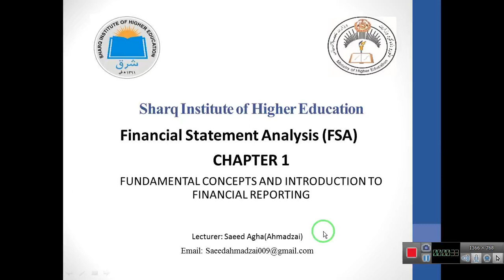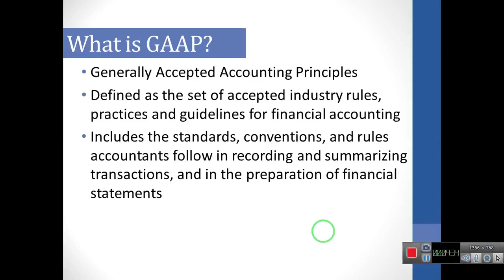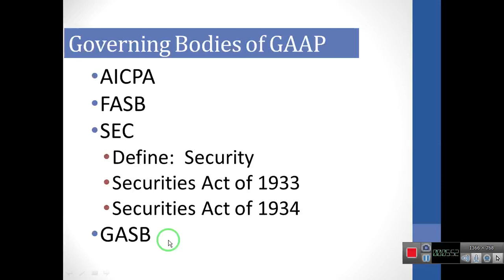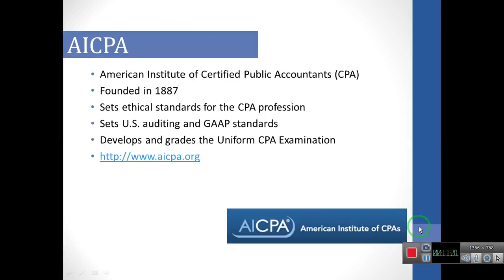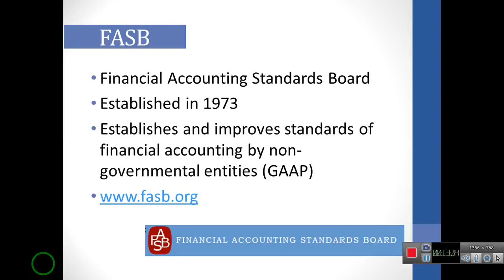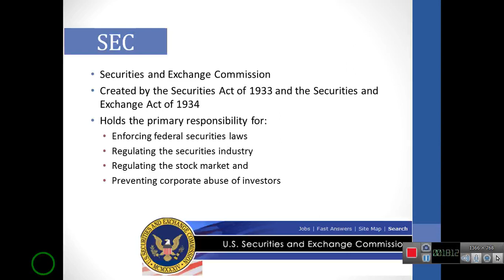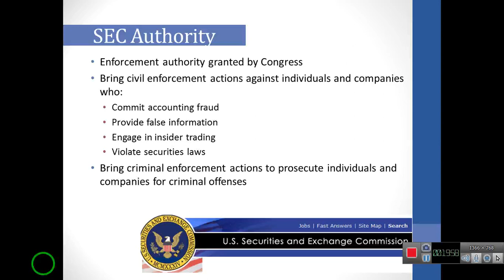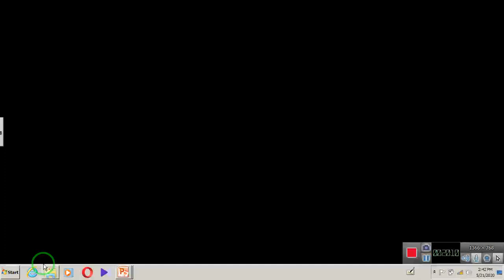Lecture # 1 of FSA